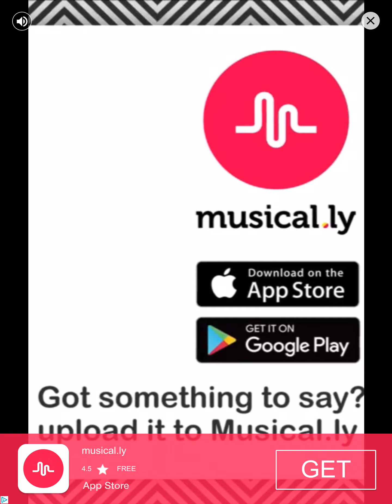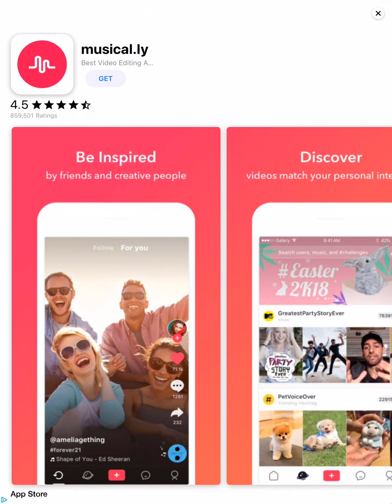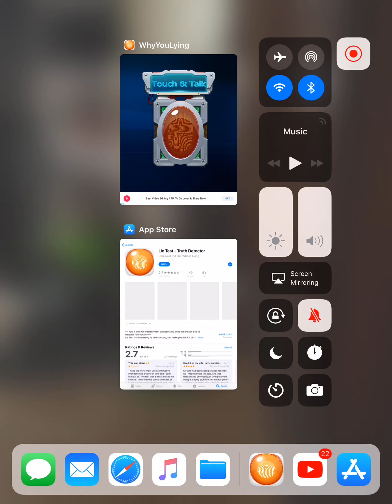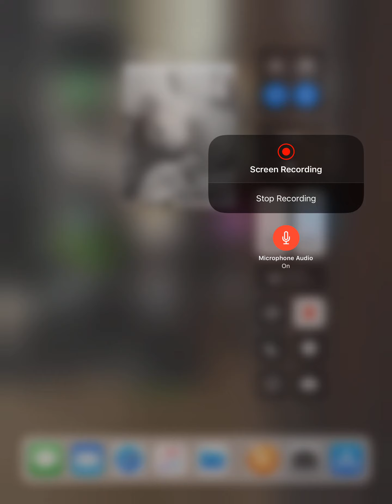Using a lie detector! **WRONG ANSWERS**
Yeah no this didn’t work XD sorry for the noises and stuff DX MY CRACKED VOICE SUCKS!